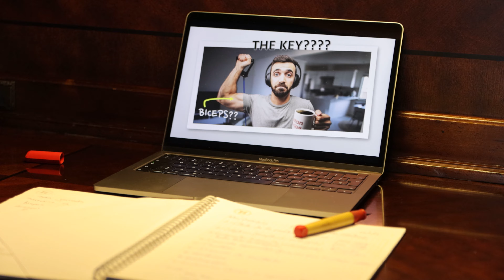This is my Resume for Slow Growth...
Hey!! I made this video for Matt Davella's slow growth recruiting phase and I want to share it with you!! It's a little about me & having some fun creating :)

Amigos!! Hice este video para el proceso de Matt Davella de Slow Growth. Es un poco acerca de mí y también me divierto con un poco de edición. Saludos!!

Espero les guste y les mando un abrazote fam!!

Saludos!!!